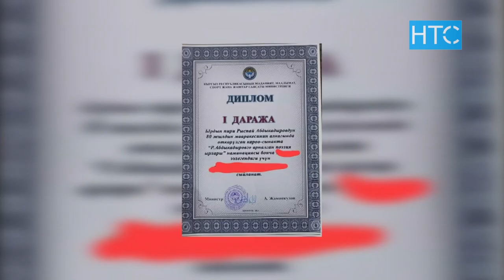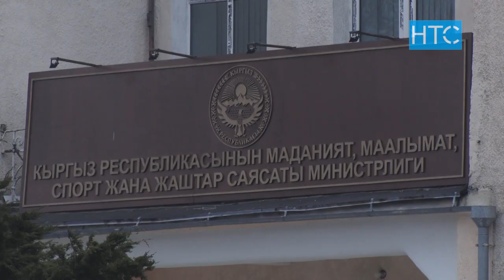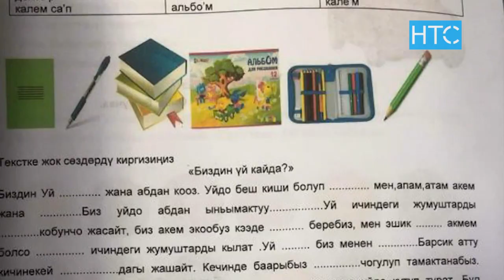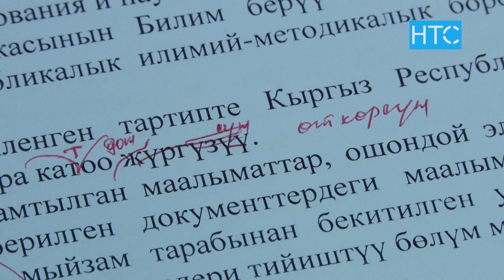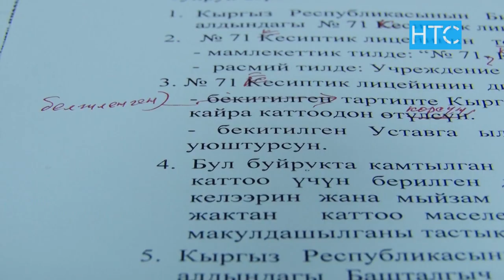Ката менен жазылган алкыш баракчалары / 15.12.21 / НТС